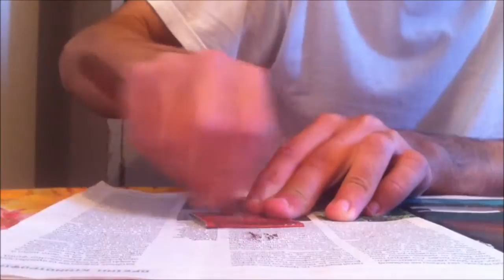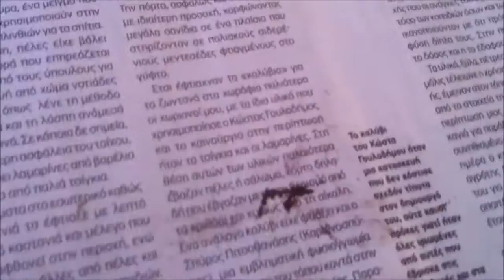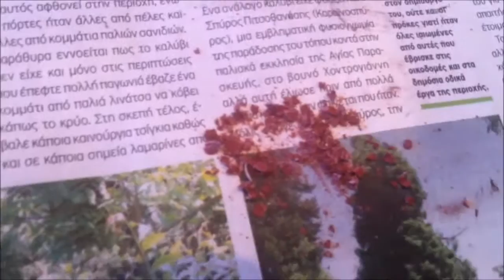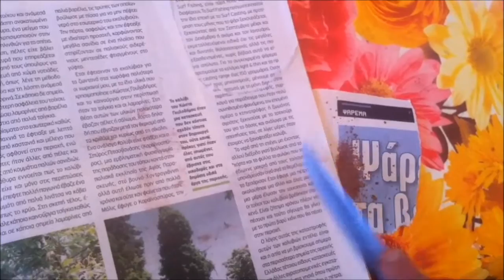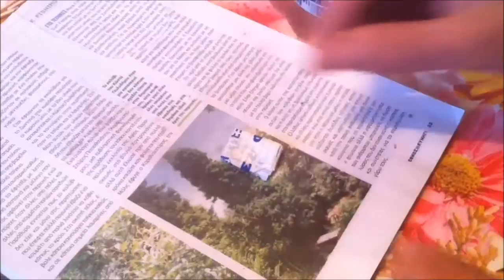κολπο με σπιρτα (2) !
trick with mathces
κολπο με σπιρτα, κατι σαν αυτοσχεδιο δυναμιτακη